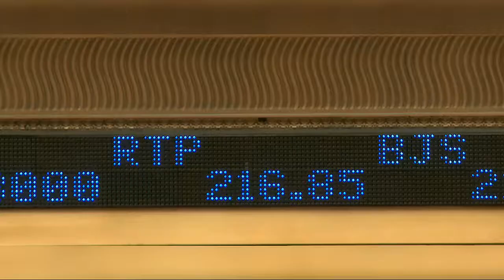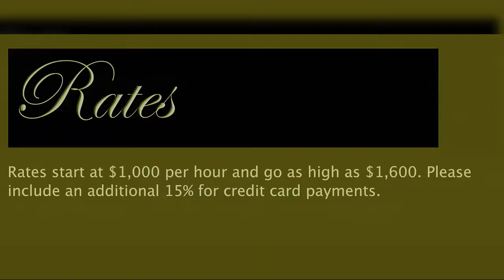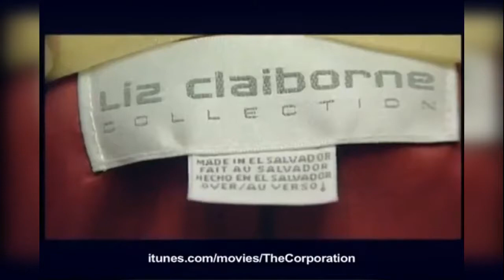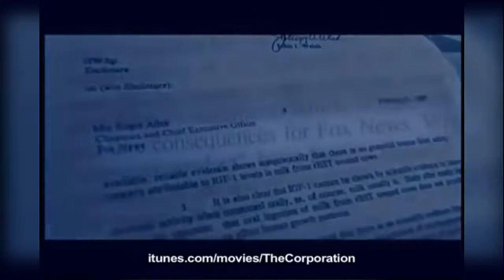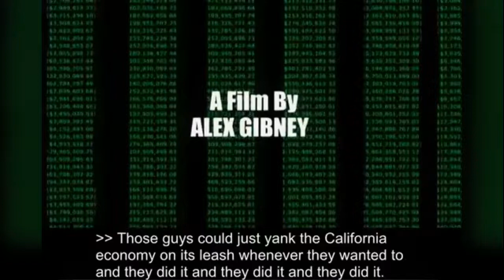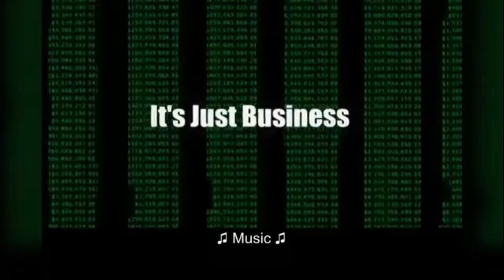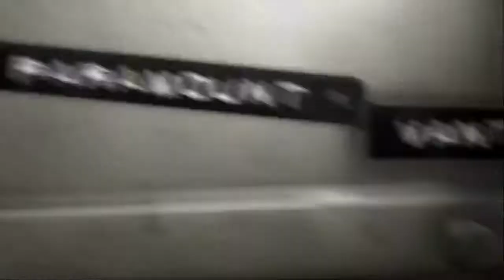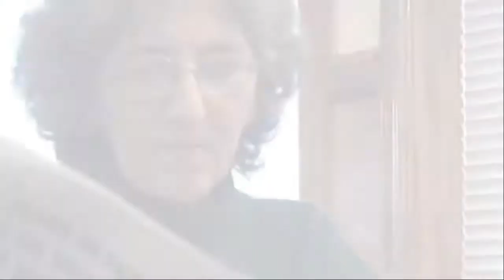Top 5 wall street documentary/film trailers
Here are my top 5 picks to know more about wall street, 2008 financial crisis & corporations